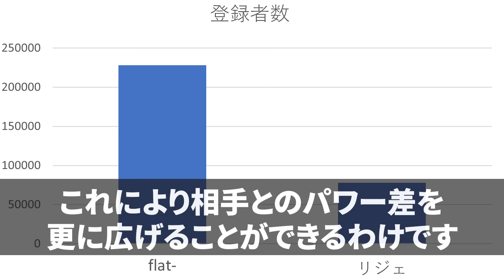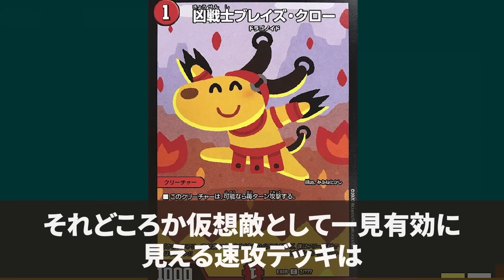月を象るデスサイズが破滅的過ぎる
嘘ついたことないので無縁だったエイプリルフールなんですが折角なんで普段やらないことをやってみました。

素晴らしき元ネタ： @tosi78sa